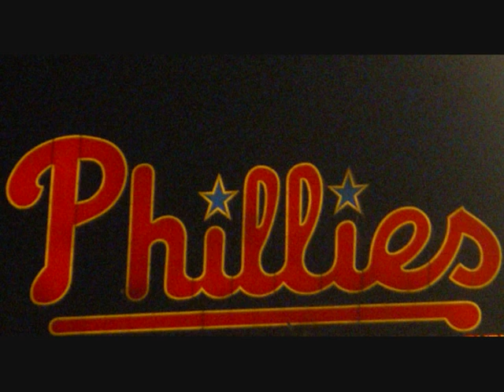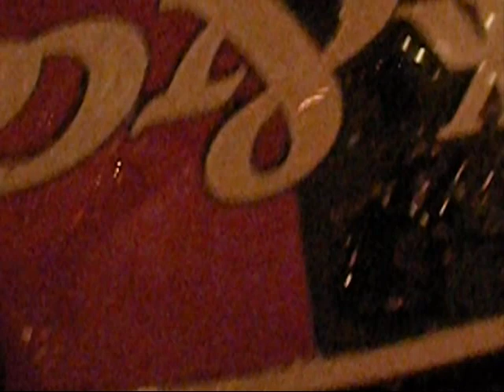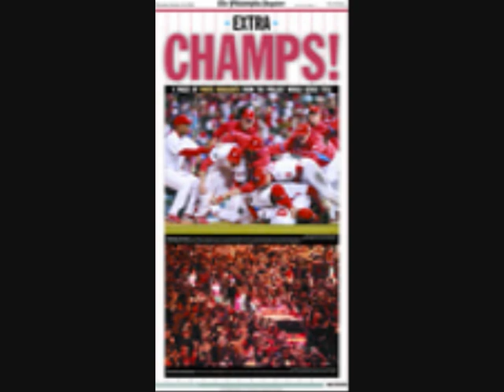For ThrowbackThursday: Phillies World Series at McGillin's